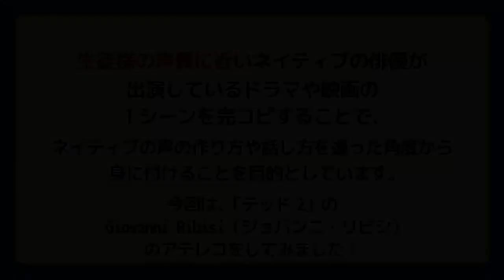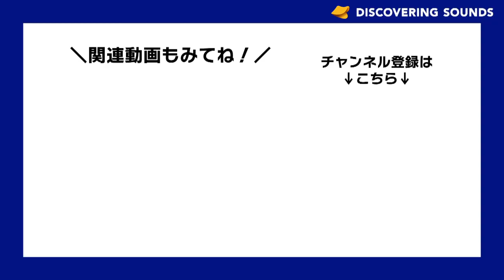【映画のアテレコに挑戦！】Ted 2（テッド2）のジョバンニ・リビシ（Giovanni Ribisi）になり切ってみた！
自身の声質に似ている俳優さんの話し方を真似ることができると、普段の話し方や声質も変わってきます。映画の吹き替えは、これまでの自分の話し方とは違った、新しい自分の話し方を引き出してくれる大変効果的な学習方法です！！

英語発音矯正 Discovering Sounds

「生徒自身が発音方法を身につけ、音を作り出せるようになることこそが本物の英語である」という理念のもと、2006年に設立された英語発音矯正 Discovering Soundsは英語発音矯正スクール Discovering Soundsや英語発音オンラインレッスン Discovering Sounds Lightを展開しています。
私たち日本人が、日本語を話す際に無意識に口周りの筋肉を使っているのと同様、ネイティブもまた子音や 母音を発音する際に無意識に筋肉を使いこなしています。
Discovering Soundsでは、ネイティブも解説することのできないこの筋肉の動きに着目し、独自のエクササイズ「ネイティブ筋エクササイズ」を編み出し、このエクササイズをベースに、設立以来ネイティブな発音習得を数百人に及ぶ日本人に実践しています。